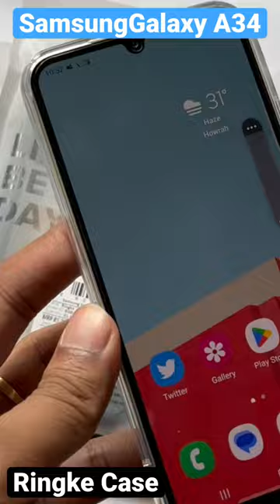Ringke Cases for Samsung Galaxy A34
Samsung Galaxy A34 Accessories _ Best Back Covers (RINGKE CASE) For Galaxy A34 | FusionX & Matte🔥🙌

Samsung Galaxy A34 Best Accessories | Tempered Glasses, Best Back covers, Screen Protectors|A34 🙌🔥

A34 collection

Best Accessories for Samsung Galaxy A34

Sprig tempered glass

Back covers for Samsung A34

Samsung Galaxy A34 5G Retail Unit at ₹27499 | sAmoled 120HZ, Dimensity 1080, 48MP (OIS) | A34 🔥🙌

Samsung Galaxy A34 Accessories

Samsung Galaxy A34 Best Back Covers